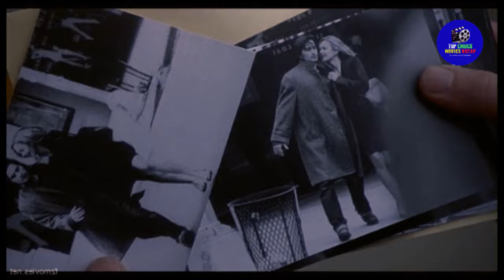Woman Ruins Her Marriage For a Forbidden Fling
Diane Lane is a wife, wedded to Richard Gere. They have a son and an intriguing life. Notwithstanding, she is generally worried about the homegrown termination of their friendship and the two of them are coming to the heart of the matter of fatigue. One breezy day in Soho, she is unceremoniously passed up the breeze against an attractive young fellow who asks her up to his loft so she can tidy up her injuries/scratches. Rather than declining, she goes up with him and they wind up engaging in An Adulatory Flings. They keep on having an unsanctioned romance until the spouse, who starts to think something is happening, enlists a criminal investigator to follow his better half. He then becomes mindful of her issue while she doesn't know about his insight.

Please note that we do recaps of various films to Influence viewers to watch the full-length movies and to keep them informed. This recap channel is to summarize a movie from our own perspective. However, we have used most of the footage from the film for better understanding.